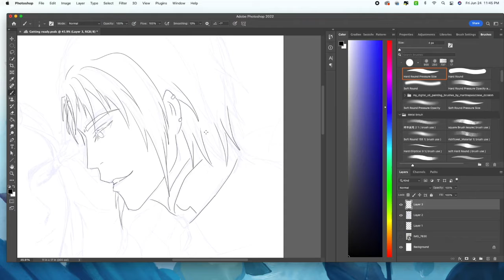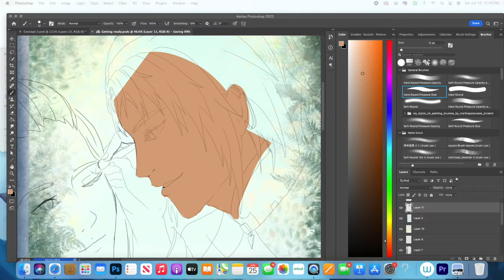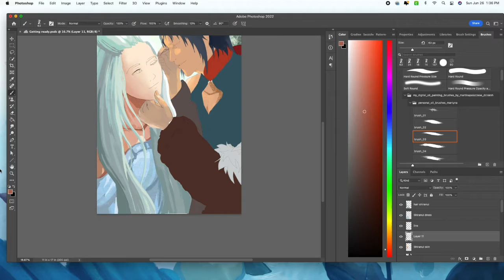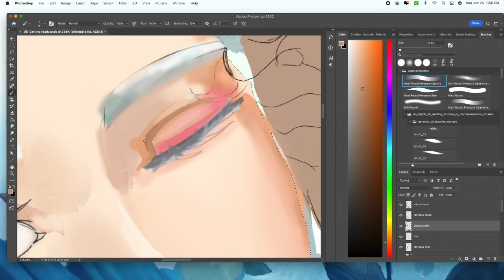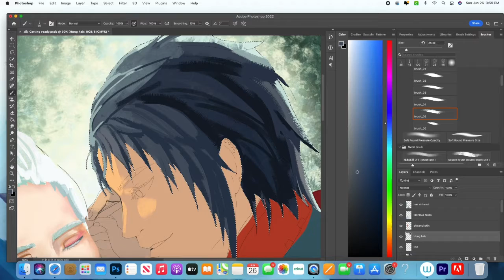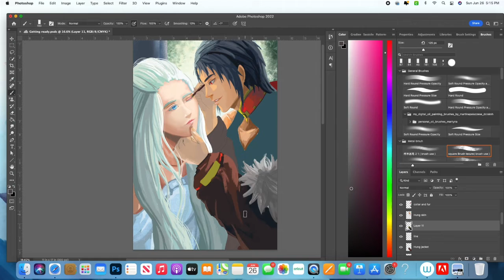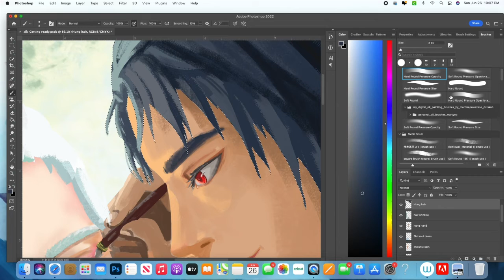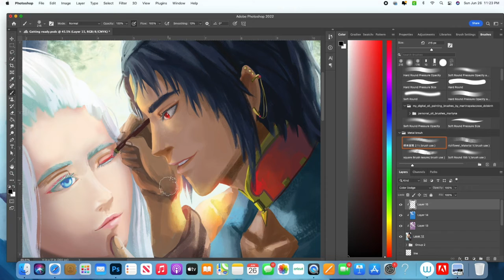"Getting Ready" Speedpaint